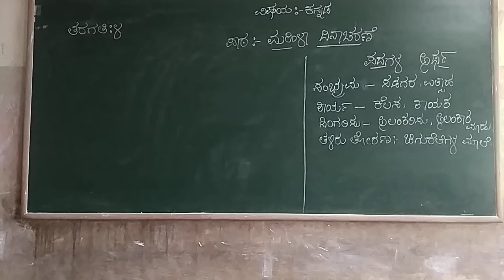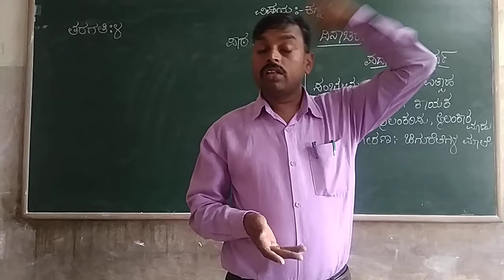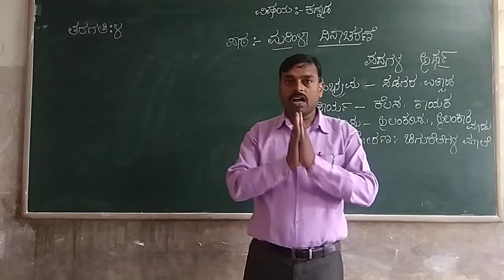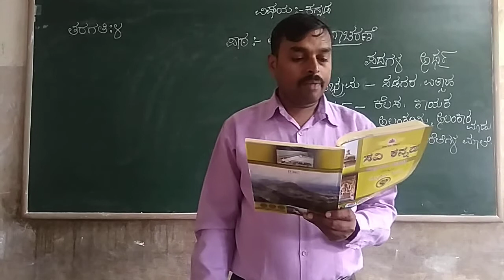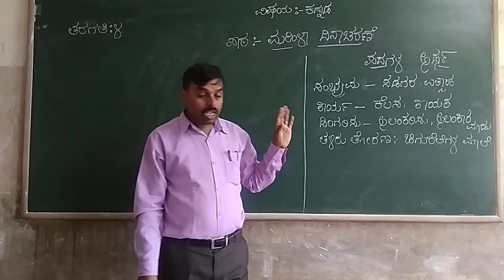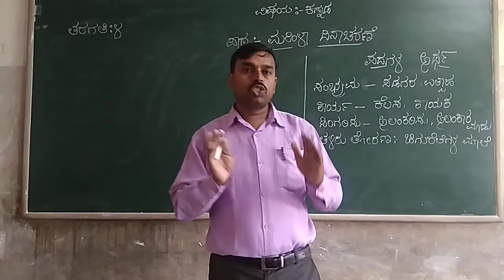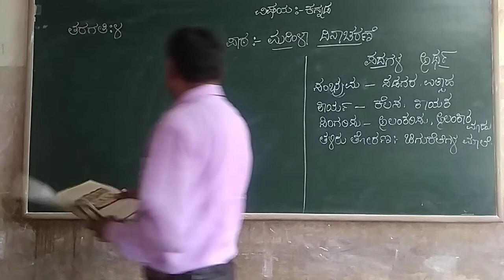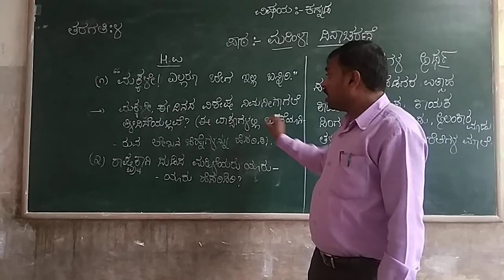4th Kannada Mahila Dinacharane Part 1 class By Prashanth k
4th Kannada Mahila Dinacharane Part 1 class By Prashanth k